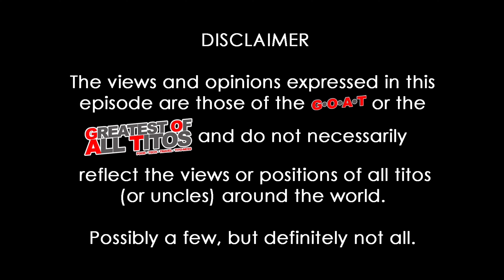G.O.A.T. DailyVlog #0127 - Relaxing, getting chiro, and vision boards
I am vlogging again. This time I'm doing it daily. Learning how to create better videos as I go along.

Next is to LIKE this video and post a comment. I read through all of your comments, and I will comment on them. Try it. So that you know - I will reply.

Just completed 100 daily vlogs and now, I'm setting up to complete 100 more. Come and join me.

Shout out to:
@jcarellano for the drone shots.

My equipment:
DJI Pocket 2 vlogging camera

Edited using inShot Mobile on my OnePlus 6T phone